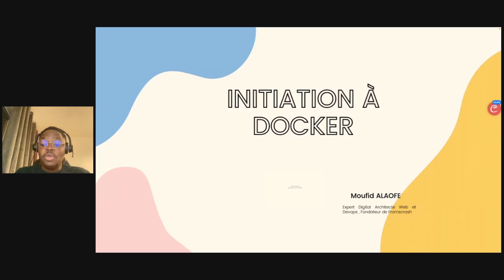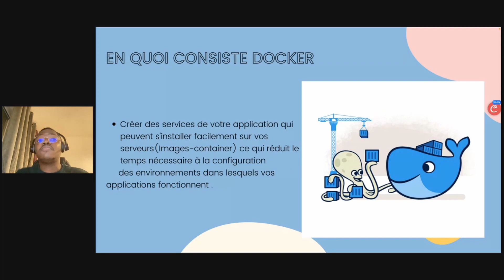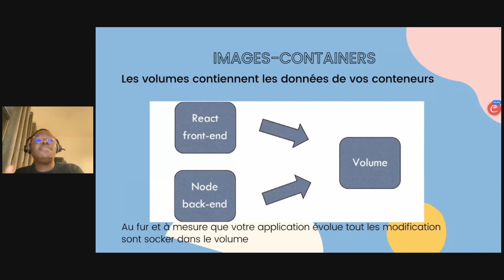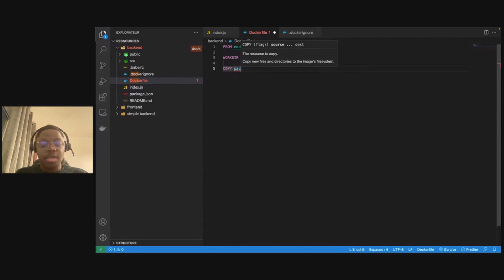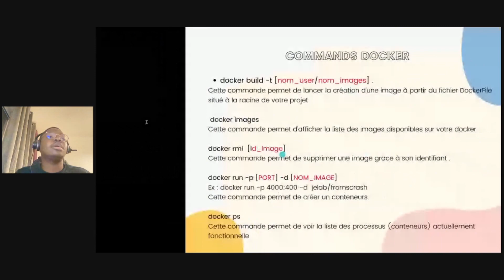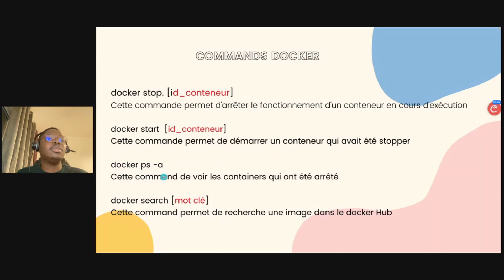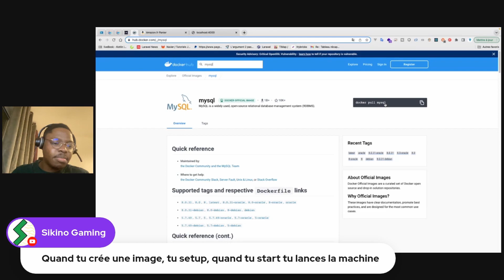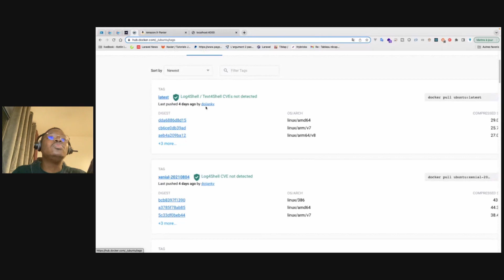Jelab - Introduction à Docker